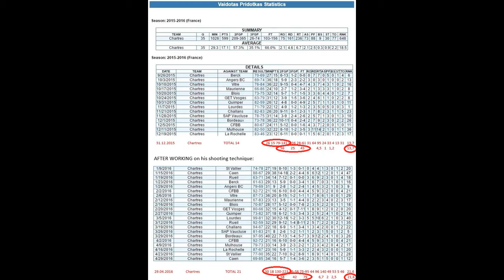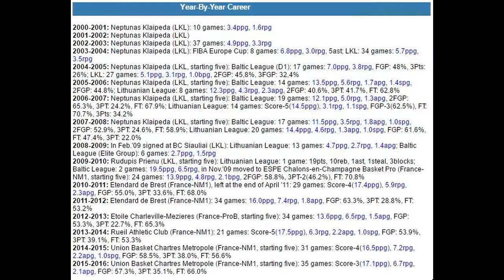Vaidotas Pridotkas #13 highlights. 2015/2016 season.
PF Vaidotas Pridotkas #13 highlights, BC "Chartres", NM1, France. 2015/2016 season.